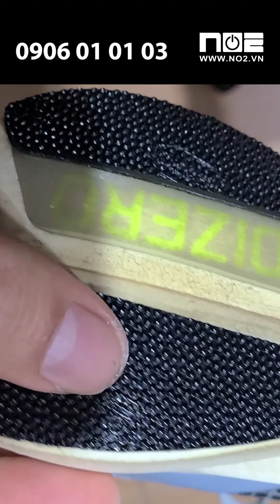Miếng Dán Đế Giày Miếng Dán Đế Giày Chạy Bộ Chống mòn